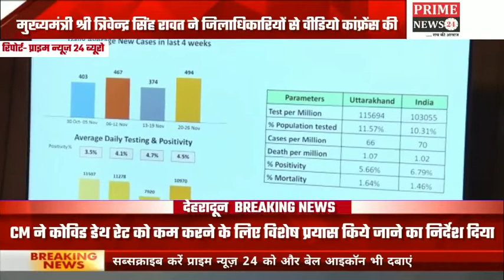मुख्यमंत्री श्री त्रिवेंद्र सिंह रावत ने जिलाधिकारियों से वीडियो कांफ्रेंस कर दिए निर्देश